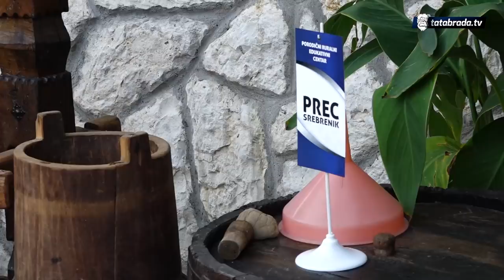Svekrva i snaha zajedno rade na svim poslovima, od vrcanja meda do sadnje povrća - tatabrada.tv